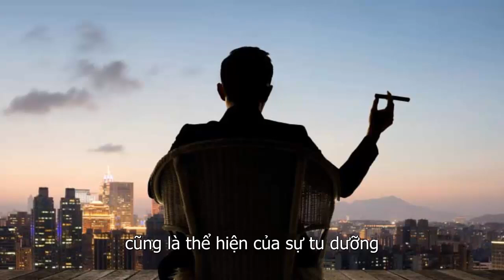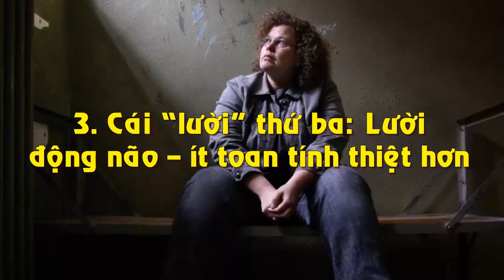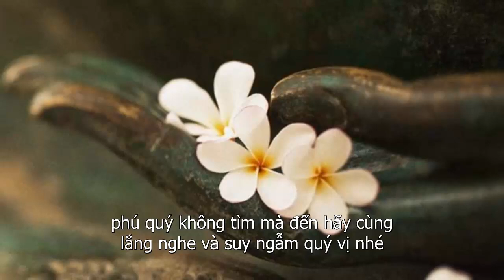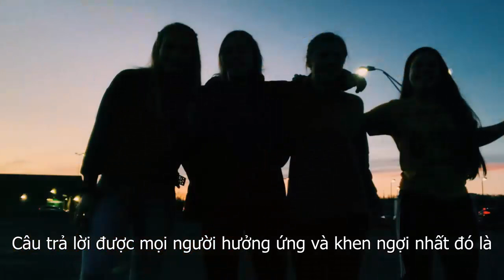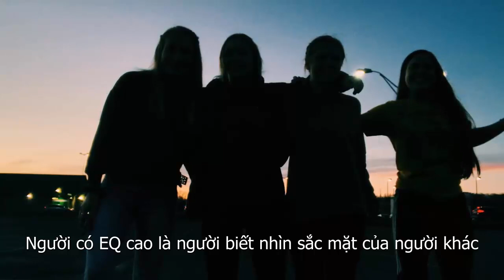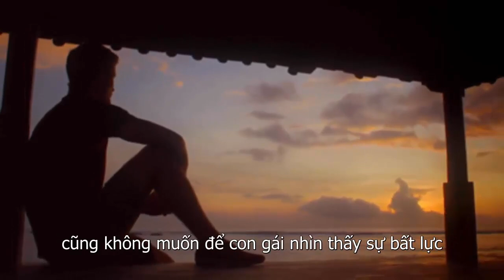Ở Đời Có 3 Việc Càng Lười Càng Tạo Phúc